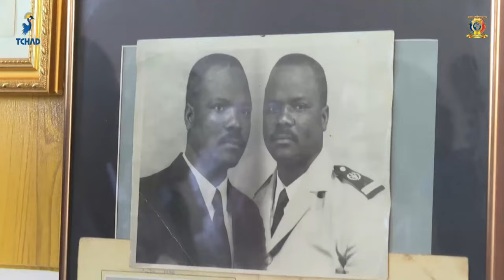NÉCROLOGIE - Levée de deuil de feu Routouang Yoma Golom